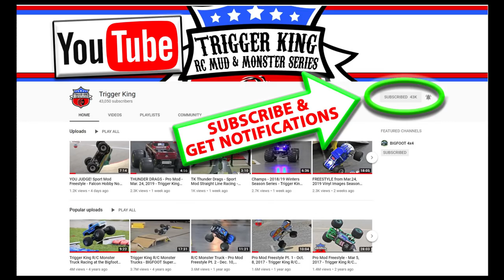2019 BIGFOOT Open House - Pro Mod Racing - Trigger King R/C Monster Trucks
The Pro Mod class was our biggest of the day at the 2019 BIGFOOT Open House from June 1st.  Check out the action!